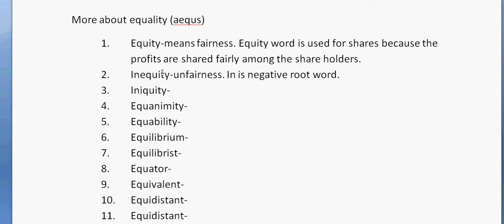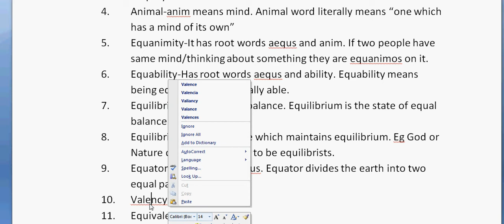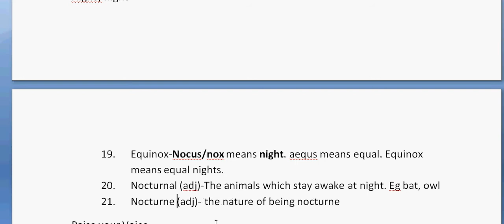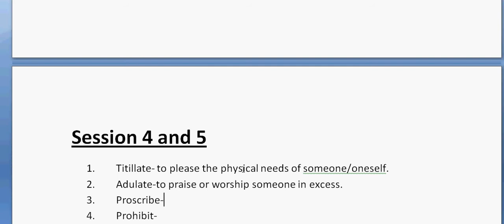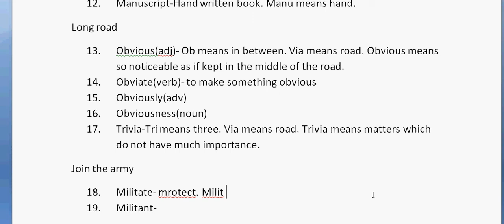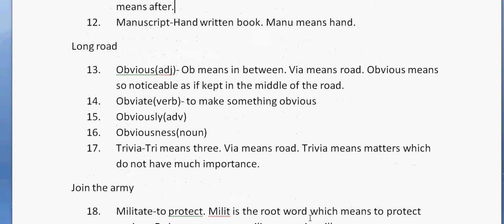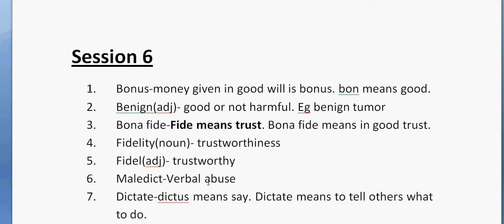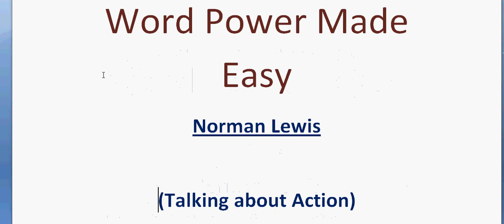Video 8 - Part 2 Word Power Made Easy(Talking about Action)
Video 8 - Part 2 of learning new words from the book 'Word Power Made Easy' written by Norman Lewis.